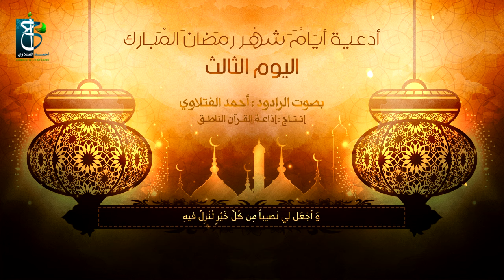دعاء اليوم الثالث من شهر رمضان | الرادود أحمد الفتلاوي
- دعاء اليوم الثالث من شهر رمضان -
- بصوت الرادود : أحمد الفتلاوي -
- الهندسة الصوتية  : أحمد سعد -
- إنتاج : إذاعة القرآن الناطق -